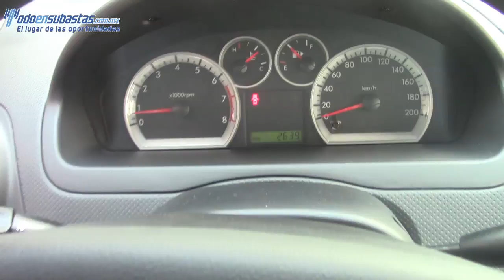147034 Chevrolet / Aveo / 2016